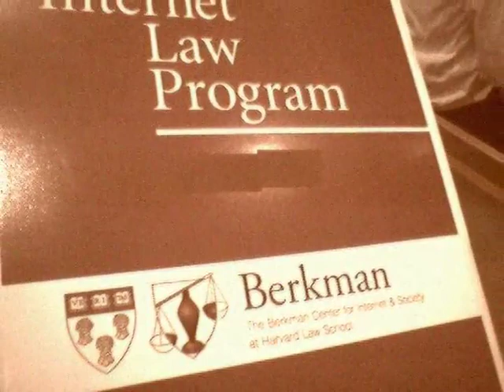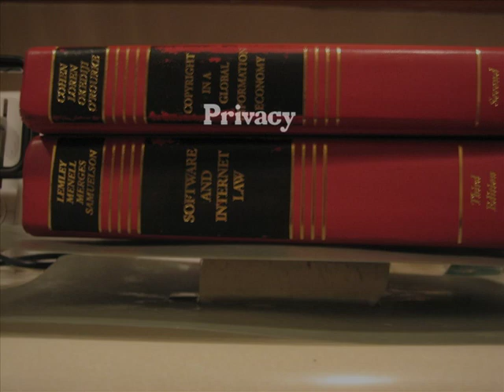An Introduction to iLaw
An episode in the series on the history of the internet introduces "iLaw 2004" one of the early stories in the development of the law of the internet.